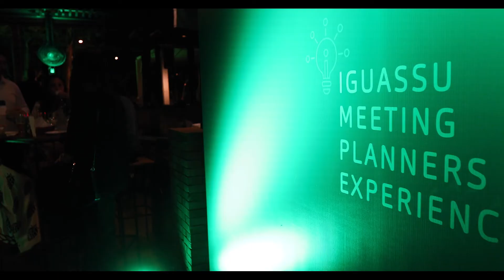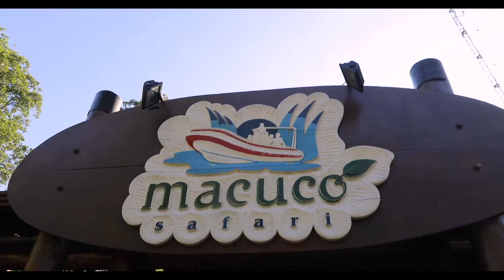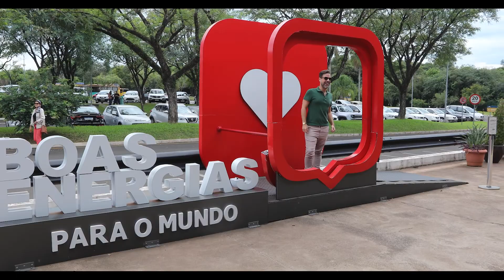III Iguassu Meeting Planers Experience | IMPE 2022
De 08 a 10 de abril, o Visit Iguassu realizou a 3ª edição do Iguassu Meeting Planners Experience – IMPE, encontro realizado anualmente para debater as atuais tendências da indústria de eventos e oferecer uma experiência imersiva no Destino Iguaçu.